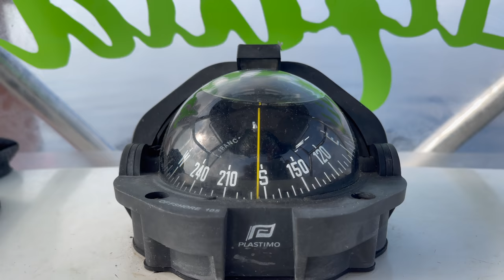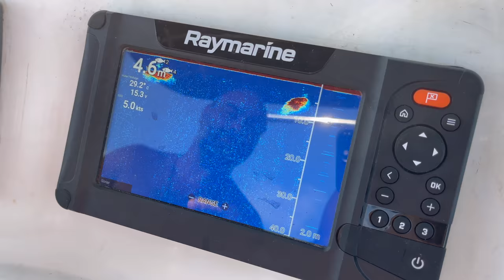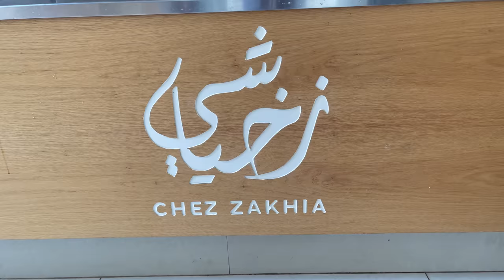Tuna Fishing in Lebanon: Everything You Need to Know! Eating Raw. Lunch at Chez Zakhia in Jounieh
Tuna Fishing with Marcos Hado: Everything You Need to Know About Different Kinds, Colors, Eating Raw, and Preparation. Lunch at "Chez Zakhia" in Jounieh
صيد التونة في لبنان: كل ما تحتاج لمعرفته! الأكل الخام. الغداء في Chez Zakhia في جونيه
The presence of the Atlantic bluefin tuna (Thunnus thynnus) in the easternmost Mediterranean and in Lebanese waters is known since ancient times. This has been documented by the presence of tuna salting plants in several areas, including Lebanon (Di Natale, 2015).
With 25 years of experience as a marine biologist specializing in marine, estuarine and coastal ecology, Marcos Hado has managed multidisciplinary programs for many government bodies including the Ministry of Environment, UNDP, and others. Marcos is a marine fanatic, and a world record holder, with a wide range of marine ecology topics including identification of essential fish habitat, artificial reefs, underwater habitat, protection and prevention of the Mediterranean Coast as well as fishing laws. Another core interest involves public outreach to educate children and adults on marine ecology issues through conferences, TV, and radio appearances. Marcos was appointed as an advisor to the minister of Environment between April 2019 and February 2020. He still works as a Marine consultant in Lebanon and abroad working hard on writing laws that protect our marine life.